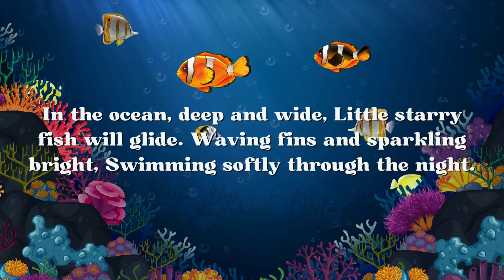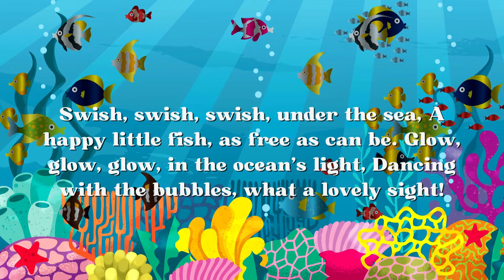The Little Starry Fish | Nursery Rhymes For Kids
Dive into the enchanting underwater world with "Little Starry Fish," a delightful nursery rhyme that takes young listeners on an imaginative journey beneath the sea.

In this rhythmic adventure, children will meet a little starry fish that glides gracefully through the deep ocean waters. With its sparkling fins and playful spirit, the fish swims alongside dolphins, weaves through colorful coral reefs, and dances with bubbles under the shimmering ocean light. The gentle verses and lively chorus capture the magic of marine life, celebrating the freedom and wonder of the ocean.

Perfect for bedtime or playtime, "Little Starry Fish" offers a soothing melody and vivid imagery, inviting children to explore the mysteries of the sea while fostering a love for nature and imagination.

Lyrics:

In the ocean, deep and wide,
Little starry fish will glide.
Waving fins and sparkling bright,
Swimming softly through the night.

Swish, swish, swish, under the sea,
A happy little fish, as free as can be.
Glow, glow, glow, in the ocean's light,
Dancing with the bubbles, what a lovely sight!

Past the coral, red and blue,
Where the friendly dolphins flew.
Little starry fish will play,
Splashing in the waves all day.

When the moon begins to rise,
Underneath the starry skies,
Little starry fish will rest,
In the ocean’s gentle crest.